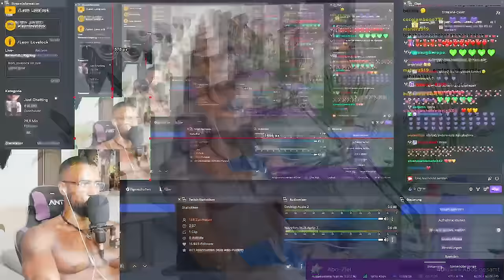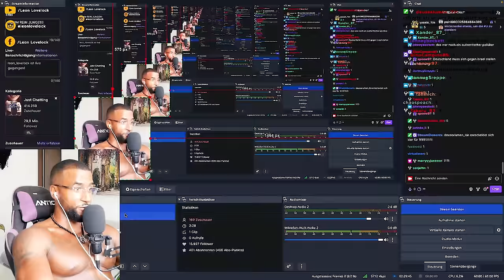HABEN SIE IHN WEG GEMACHT WEGEN KRITIK AN... 😱 DOKU [REACTION] - Leon Lovelock